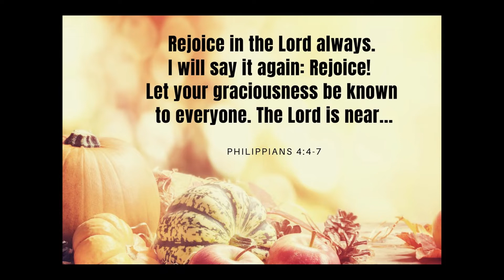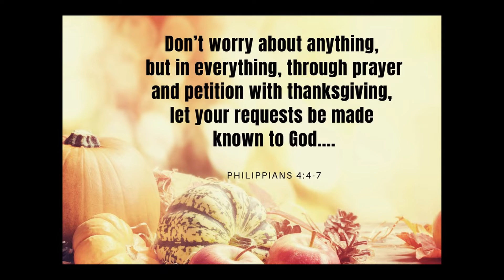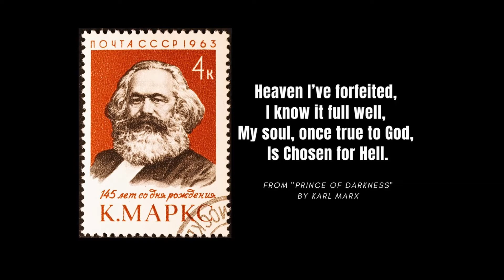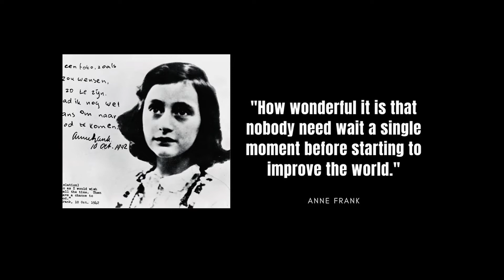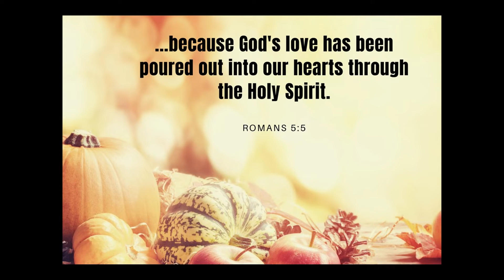11 28 20 Rejoice In the Lord Always Mike Mennard